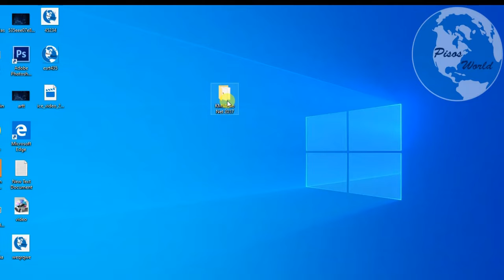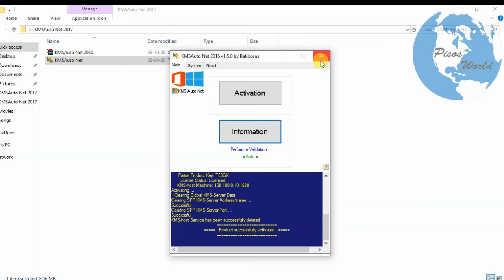How To Activate Any Windows 10 Versions Easily - Pisos World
നിങ്ങൾക്ക്  Windows 10 Activation  Problem  Face  ചെയ്യുന്നുണ്ടോ  നമുക്ക്  പരിഹരിക്കാം  എളുപ്പത്തിൽ
How To Activate Windows 10 Very Easily.